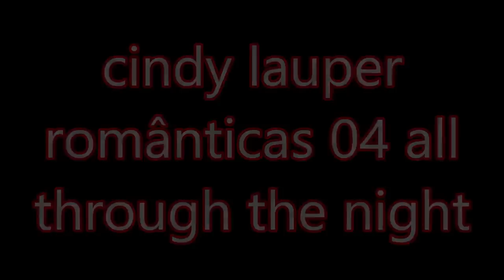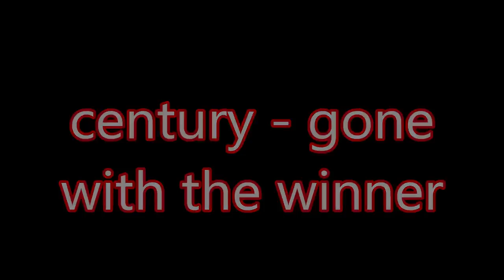Músicas Internacionais Antigas 70 80 90 As Melhores Flash Back anos 70 80 e 90 Volume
💥💥Lembrem de dar o Like Para nos ajudar!💝💝

💝💝Comente o que achou da música!!
As Melhores Flash Back anos 70 80 e 90 Volume